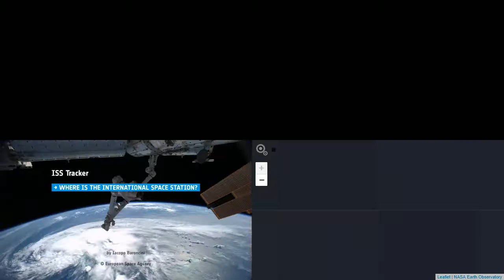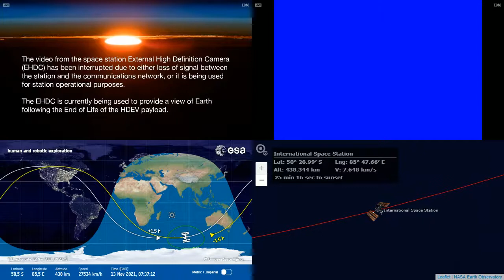International Space Station NASA View With Map - 2636 - 2021-11-13